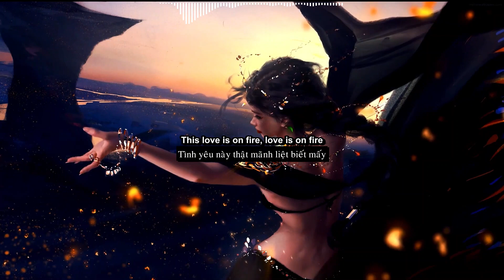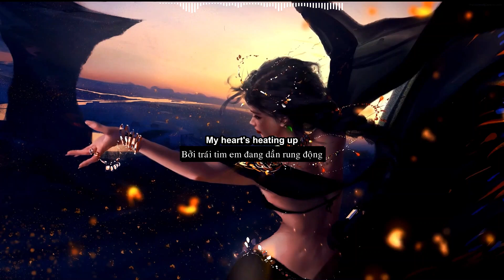[Vietsub + Lyrics] Love on fire - 2nd Life & Oscar N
Trans + Edit: Zumieyuto
Bản quyền hình ảnh & âm nhạc không thuộc về kênh. Mọi quyền thuộc về tác giả sở hữu.